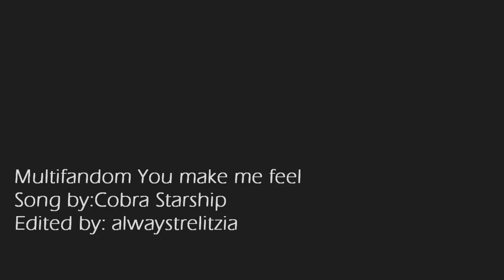you make me feel like | multifandom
I cant believe i have 235 already! i want to dedicate this video to all of you because you are all really important to me, also thanks to everyone who comment and rate my videos i really appreciate it and your words make me want to vid more! :D

I love this song! its my new obsession so i decided to vid this to a multifandom because i wanted to make a fun vid since all of my last vids are with sad songs.. i hope you like it!!

Fandoms used:
The Vampire Diaries
Gossip Girl
90210
One Tree Hill
Nikita
Pretty Little Liars
Hellcats